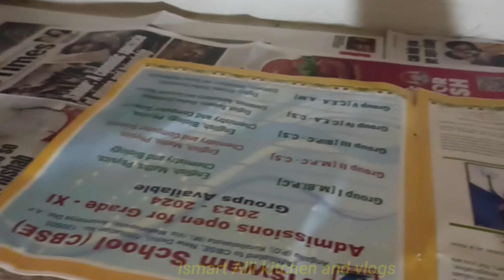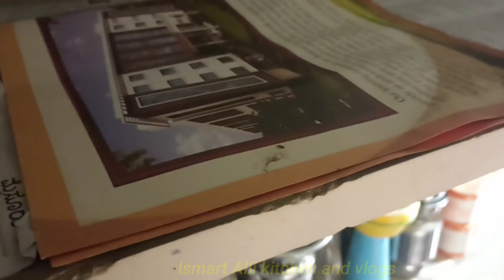పండగకి క్లీనింగ్ స్టార్ట్ అయ్యింది, ఫస్ట్ ఈ పనితో స్టార్ట్ చేసాను /home cleaning for festivel...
Hi friends. ఈ వీడియో లో నేను పండగకి ఇల్లు క్లీన్ చేయడం చూపిస్తాను చూడండి.